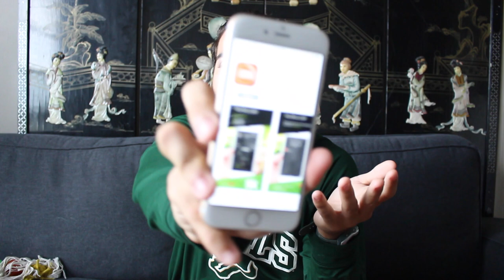How to Start Running - C25K - Couch To 5K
How to Start Running - C25K - Couch To 5K I want to get back in shape. The plan is to do a 5k and get to it.